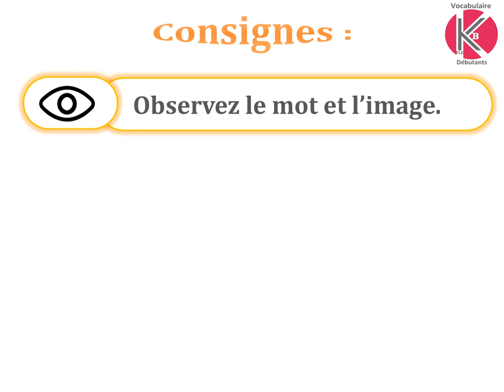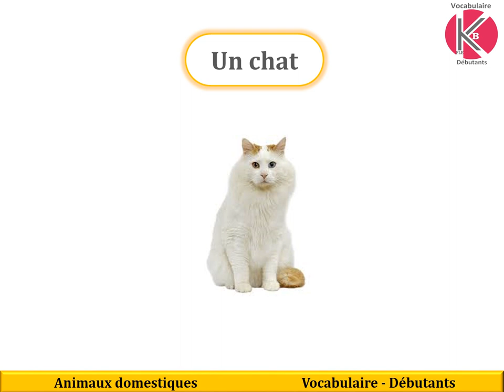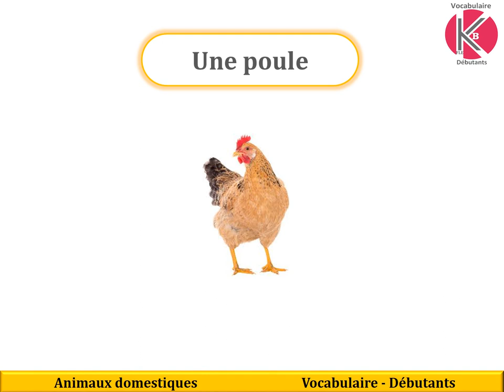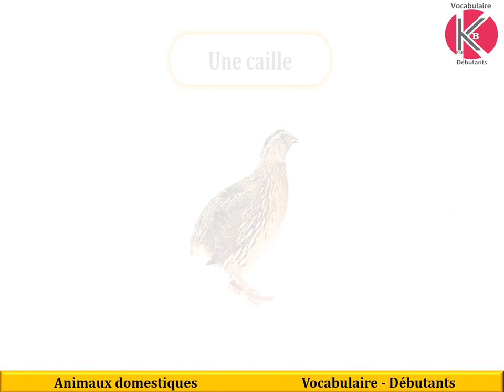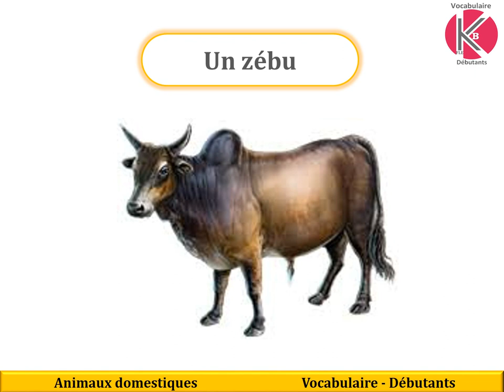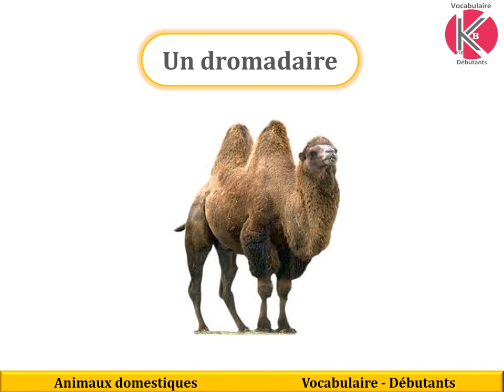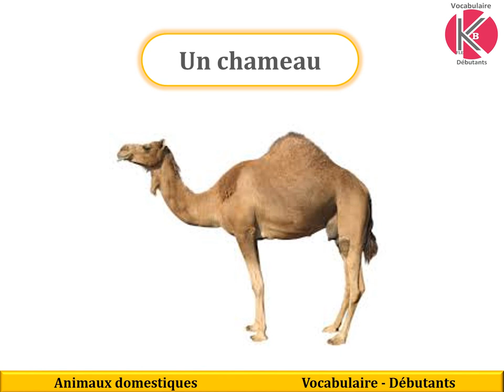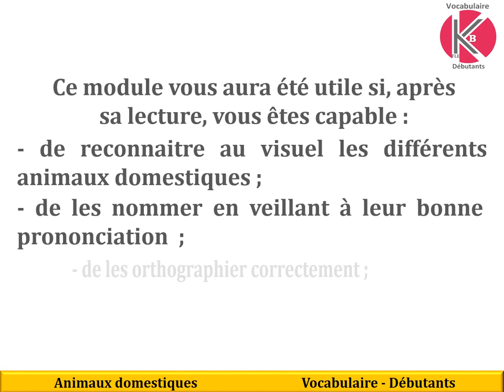Vidéo n°11 - Les animaux domestiques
Vocabulaire-Débutants. Les animaux domestiques.